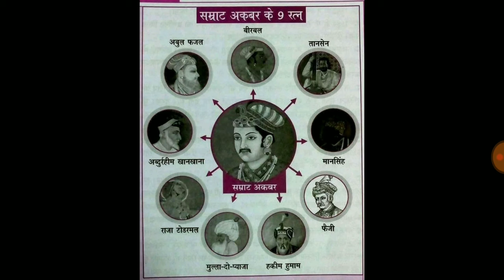सम्राट अकबर के नवरत्न | Navratna of Emperor Akbar